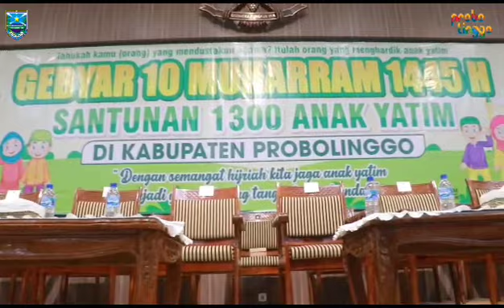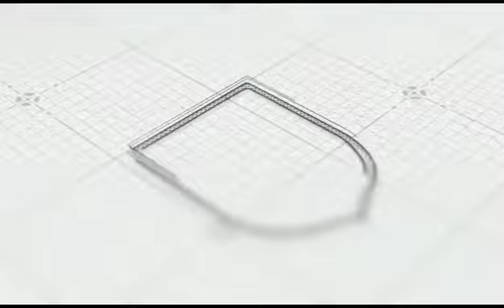GEBYAR 10 MUHARRAM 1445 H (BAZNAS - PEMKAB SANTUNI 1300 ANAK YATIM)